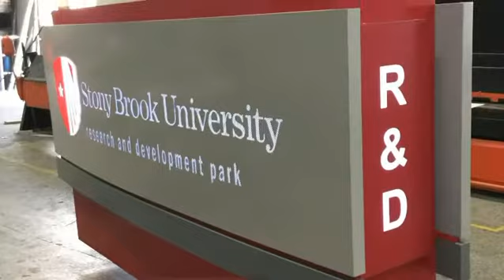StonyBrook University, Stony Brook, Ny